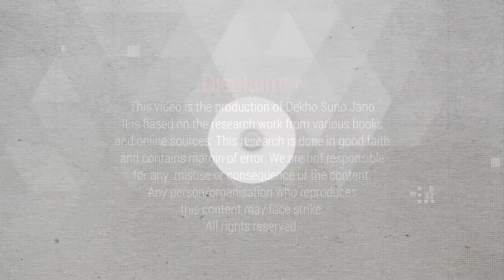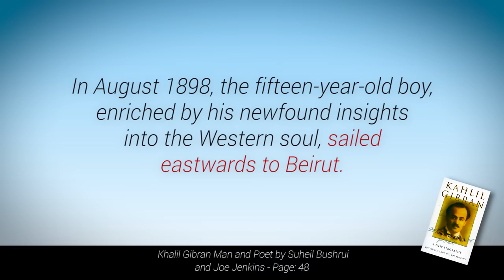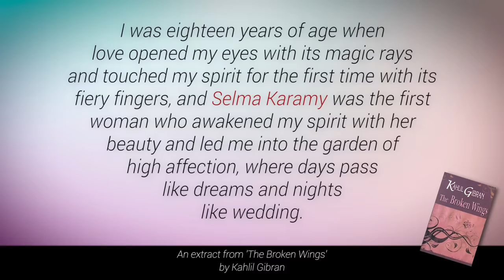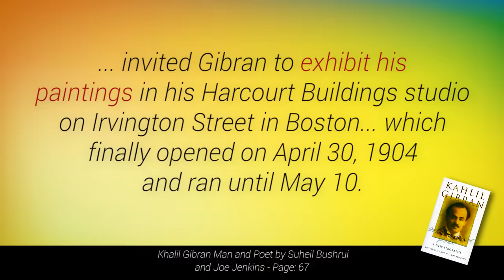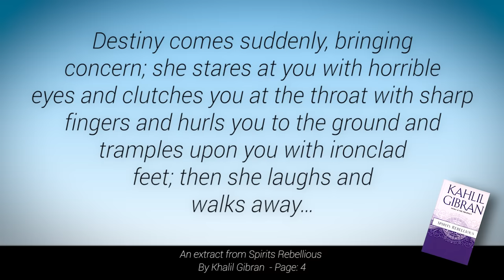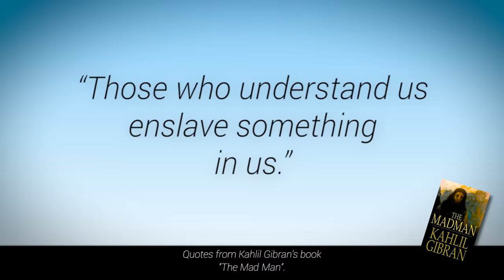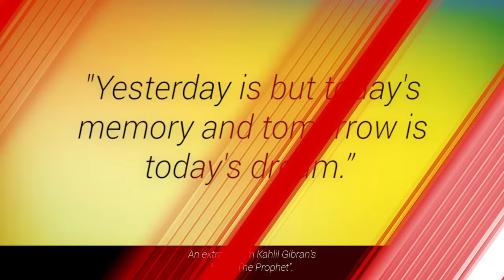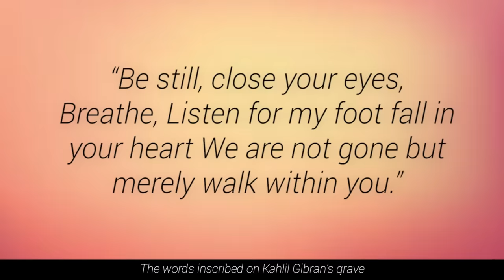Wo Kon Tha # 19 | Who was Khalil Gibran? | Usama Ghazi